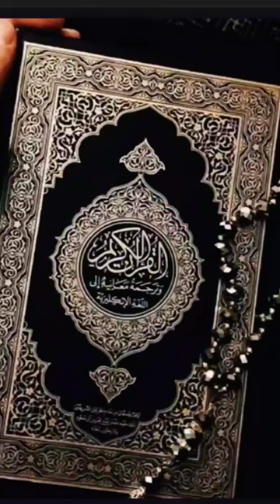Quran ko mitane wale mitt gaye💯